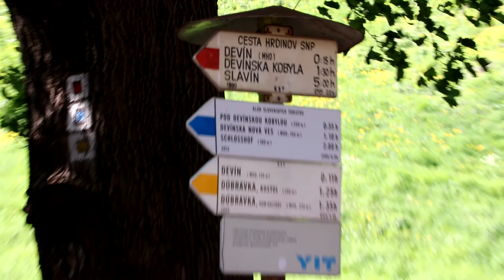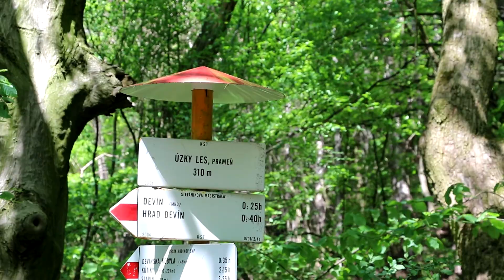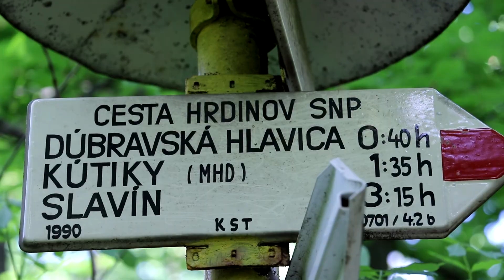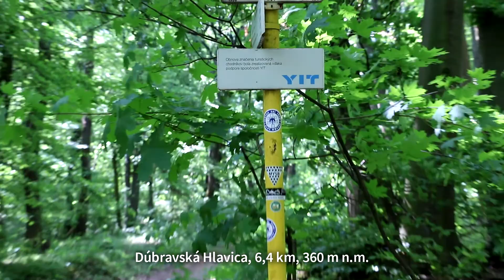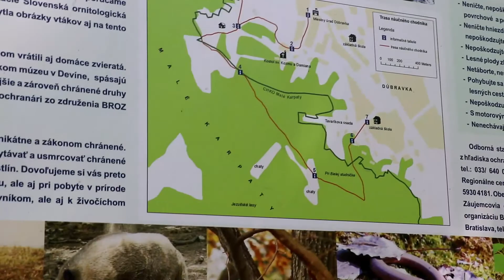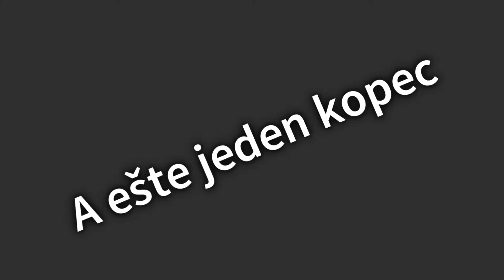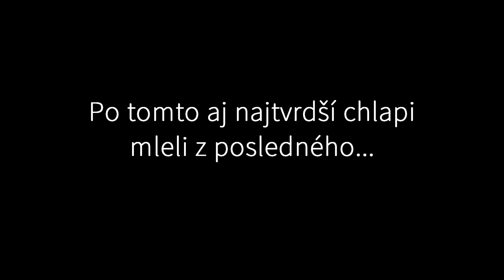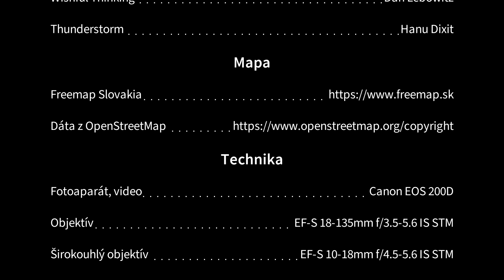2018-04-28 Po stopách hrdinov SNP, etapa 1: Devín - Slávičie údolie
0:00 Úvod, cestovanie
1:01 Parkovisko Devín
2:06 Prechádzka Devínom a prvé stratenie sa
3:50 Cesta na Úzky les
4:59 Devínska Kobylu
6:40 Bočná cesta - Dúbravská hlavica
8:39 Barborka nie je bábovka! Strmý bok, Švábsky vrch
10:00 Karlova Ves, mávanie domov
10:59 Dráma cestou do Slávičieho údolia
12:22 Palmyra
13:10 Titulky

Dĺžka: 12.8 km
Celé po červenej